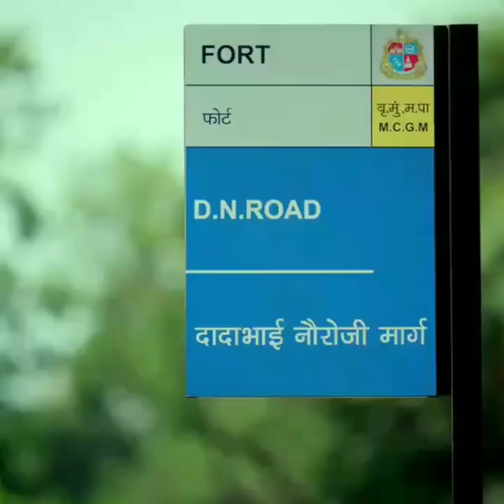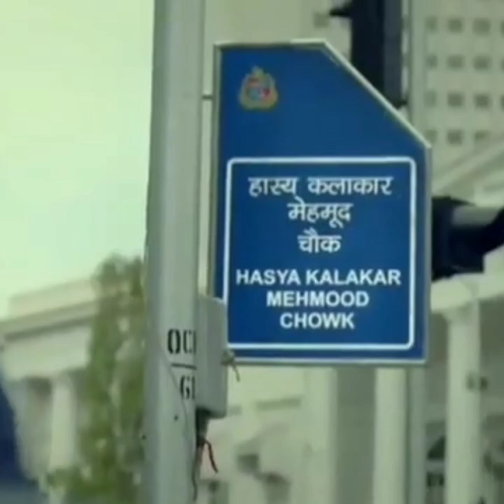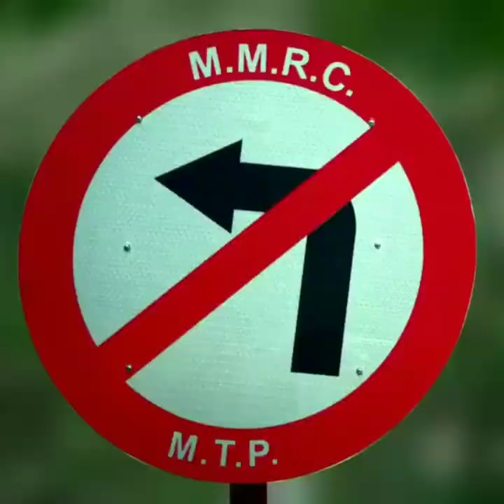Akshay Kumar Traffic Police All Advertise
Please, My dear friends Follow the Traffic Rules ...